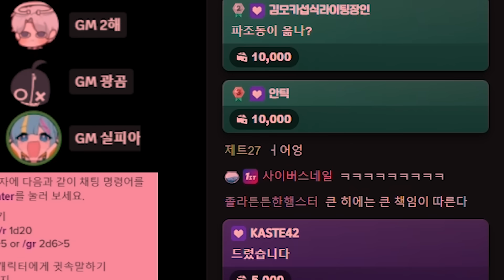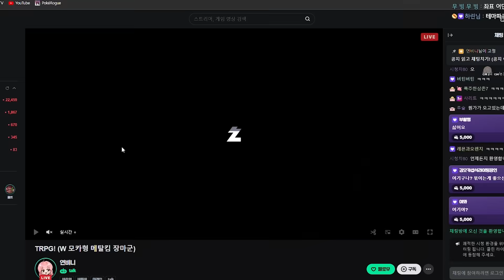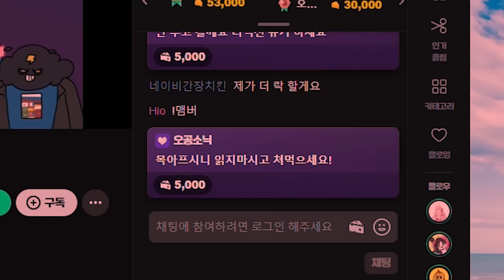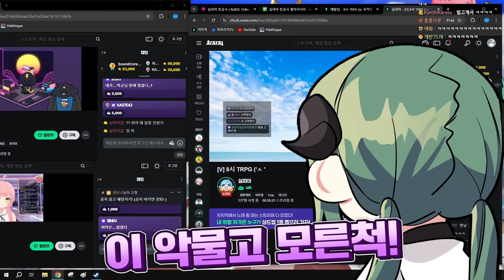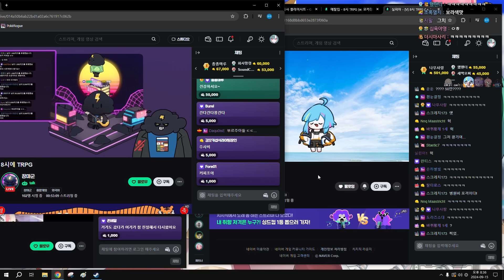악질 스트리머가 추석합방에서 노는 사악한 방법 😈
┌ ✦ YOUTUBE MOCA ✦

    ✔️ '모카형'
    ✔️ 아래 링크로 생방송 참여하기⬇️

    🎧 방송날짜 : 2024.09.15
    🎬 Editing : NellySlime